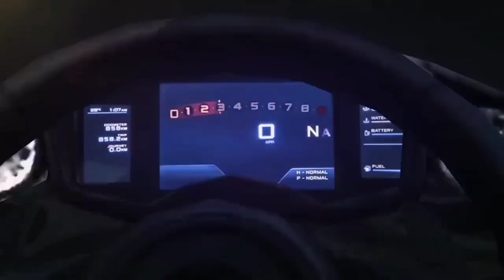100% Confirmed Next Faded Wheel | Free Fire New Event Today | FFWS Bayfront Ranger